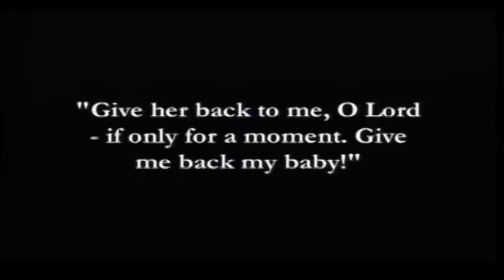Laura Dickinson in Vox Lumiere as the Mad Woman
Laura Dickinson is the voice of the Mad Woman, as seen nationwide on PBS.